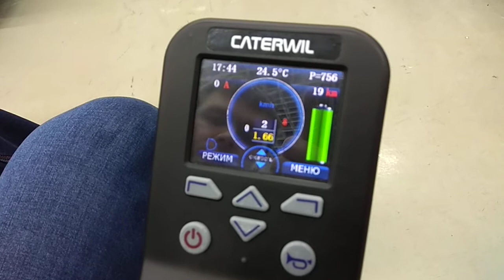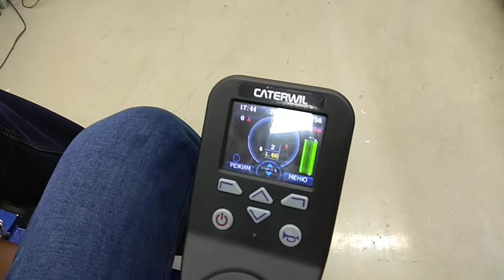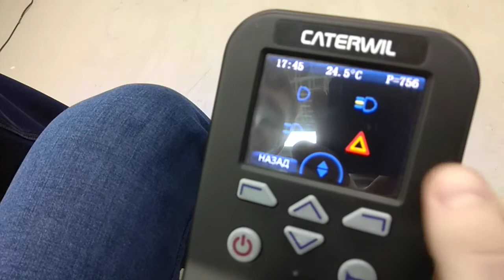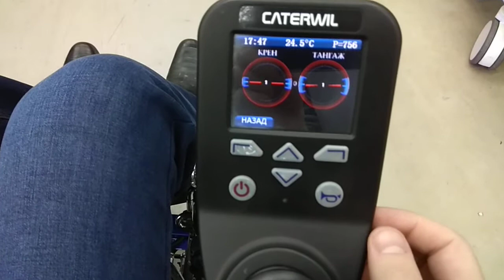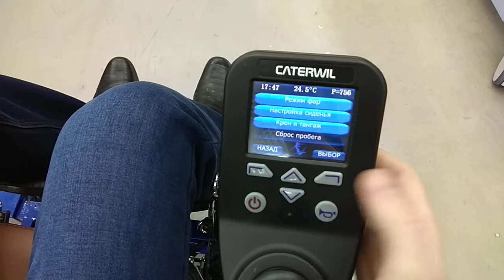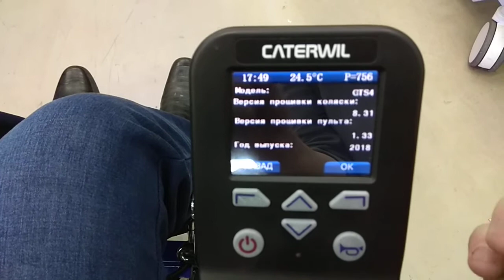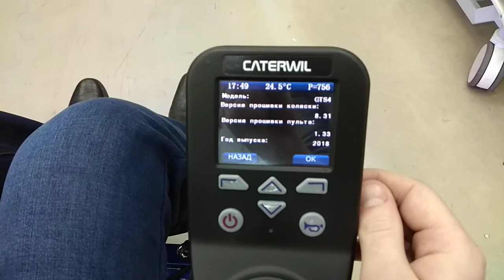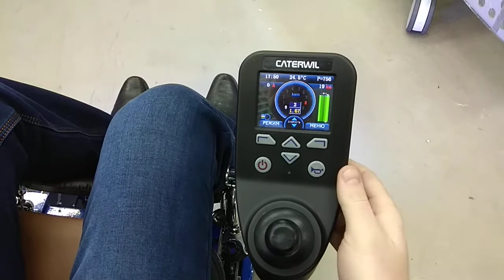Пульт с LCD дисплеем для коляски Caterwil GTS. Обзор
Пульт с LCD дисплеем является аналогом панели
приборов автомобилей премиум класса. Пульт
выводит информацию о текущей скорости, нагрузке
на каждый двигатель, об остатке заряда в
процентах и километрах, пробеге коляски,
температуре окружающей среды, атмосферном
давлении, о крене и тангаже коляски, имеет часы и
многое другое. Пульт имеет языковую поддержку
(английский, русский, испанский). С пульта можно
управлять всеми внешними органами коляски,
настраивать чувствительность джойстика, режим
работы фар, тон сигнала и время.